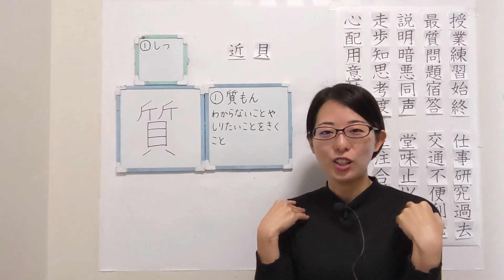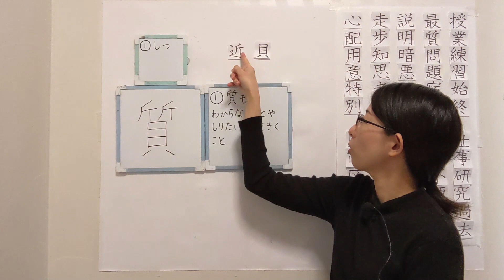#128【質】Kanji Short ver. 【JLPT N4】How to Read and Write Japanese Kanji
Word List
しつもん（質問）：Question
わからないことやしりたいことをきくこと（わからないことや知りたいことを聞くこと）："Shitsumon" means that people ask for something that they don't know or want to know
みなさんにしつもんします（みなさんに質問します）：I will ask you
みなさんはいまどこでYouTubeをみていますか？（みなさんは今どこでYouTubeを見ていますか？）：Where do you watch YouTube now?
わたしはわかりません（私はわかりません）：i don't know
しりたいです（知りたいです）：I wanna know
なので、しつもんしています（なので、質問しています）：So I ask you
このかんじのみぎうえのぶぶん、これをふたつかきます（この漢字の右上の部分、これを二つ書きます）:I will write two of these in the upper right part of this kanji
そして「かい」をかきます（そして「貝」を書きます）：Then I will write "Kai(Shellfish)"